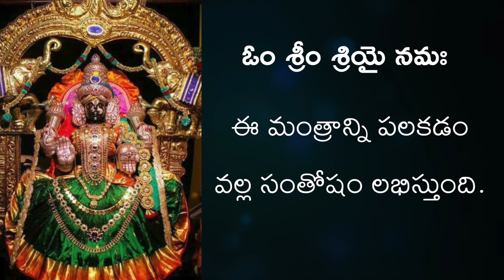To Get Happiness in Life Chant This Mantra 108 Times | Kokila Manjula Sree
లక్ష్మీ మంత్రం :  ఓం శ్రీం శ్రియై నమ: ఈ మంత్రాన్ని పలకడం వల్ల సంతోషం లభిస్తుంది.
అపరిమిత సంతోషం లభించాలంటే మహాలక్ష్మి అమ్మవారి ఈ మంత్రం 108 సార్లు  నాతోపాటు కలపి
పలకండి !!
Sree Seva Foundation Activities :-
Sree Seva Foundation - Our Youtube Channel is all about the Hinduism and Scientific reasons behind it.